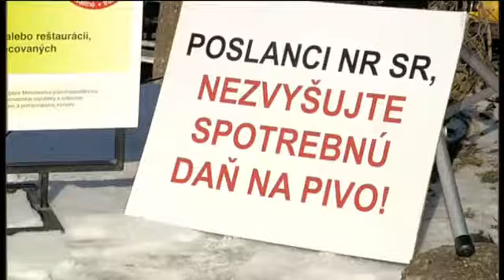Poľnohospodári sa rozložili pred parlamentom, Sulík dostal petíciu tvnoviny sk